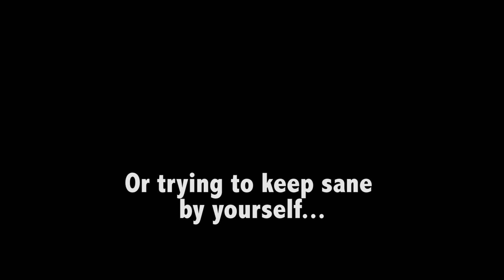FCMO Camp 2020 - Don't Stop Me Now